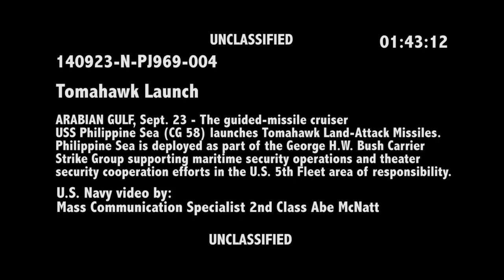USS Philippine Sea launches Tomahawk Land Attack Missiles to combat ISIL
ARABIAN GULF (Sept. 23, 2014) The guided-missile cruiser USS Philippine Sea (CG 58) launches Tomahawk Land-Attack Missiles (TLAM) against ISIL targets. Philippine Sea is deployed as part of the USS George H.W. Bush (CVN 77) Carrier Strike Group supporting maritime security operations and theater security cooperation efforts in the U.S. 5th Fleet area of responsibility. (U.S. Navy video by Mass Communication Specialist 2nd Class Abe McNatt/RELEASED)